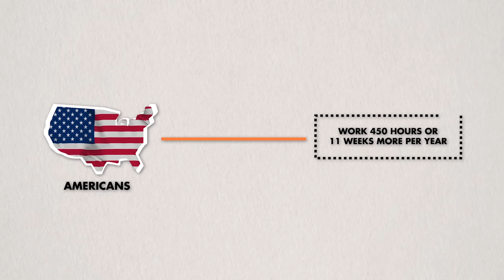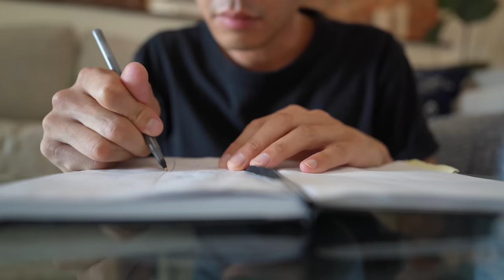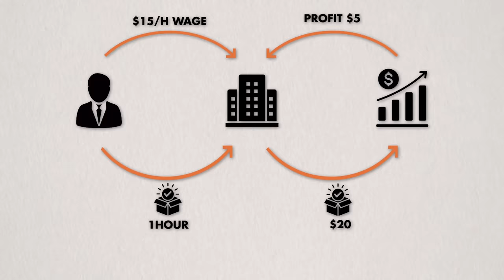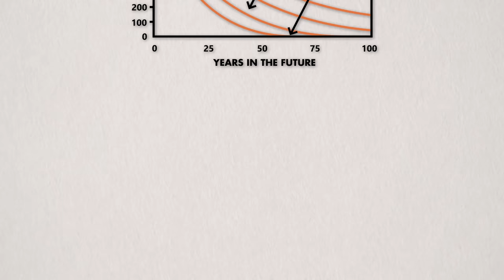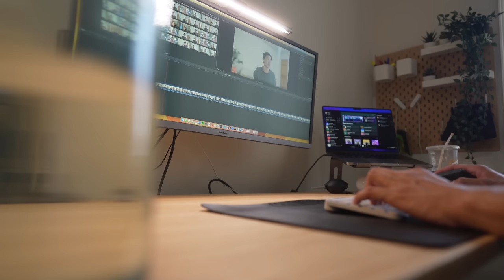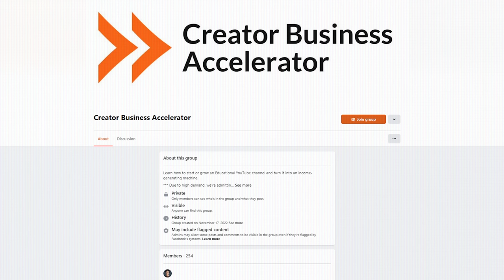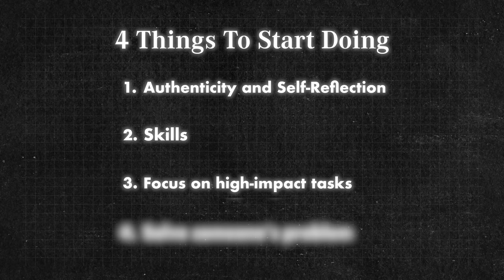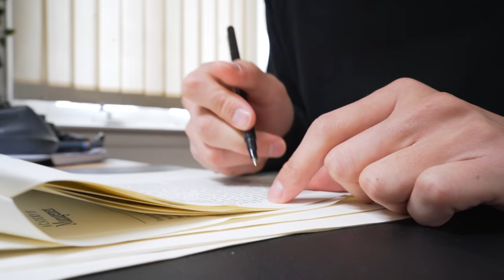Why Is Working Harder Making Us Poorer?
We’ve been programmed to believe the path to wealth requires hard work, hustle and sweat. But what if i told you, in recent decades, the data shows, the harder you work, the poorer you actually become. So let's figure out why is working harder making us poorer?

00:00 But what if I told you...
00:16 How we were all tricked to believe this
01:58 So why doesn't hard work lead to more money?
06:13 So here's the REAL problem...
08:06 The secret to building wealth is this
9:33 The 4 things to do starting today